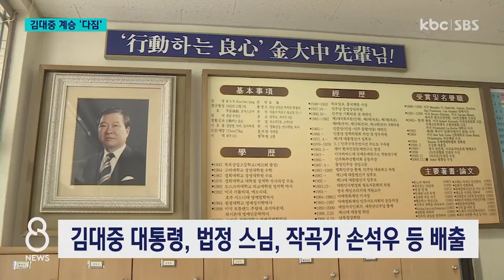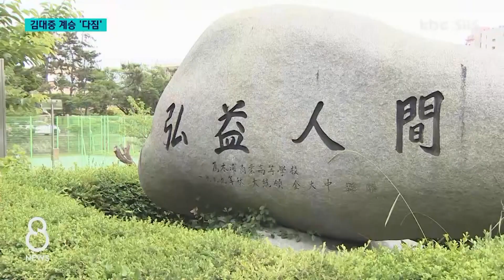김대중 전 대통령, 법정 스님 졸업한 목상고 개교 100주년..김대중 정신 계승 다짐 / KBC뉴스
김대중 대통령의 모교인 목상고등학교가 개교 100주년 기념식을 가졌습니다.

코로나로 3년이나 늦춰졌지만 김대중 정신을 이어가겠다는 동문의 마음은 한결같았습니다.

고익수 기자가 보도합니다.